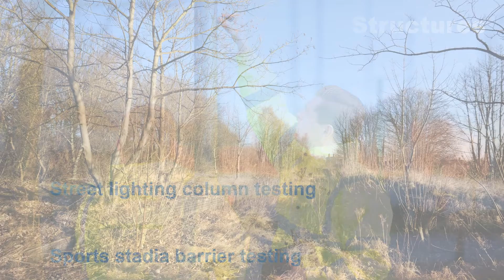What does Kiwa CMT do?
A brief account of Kiwa CMT's services to the construction and civil engineering industries.